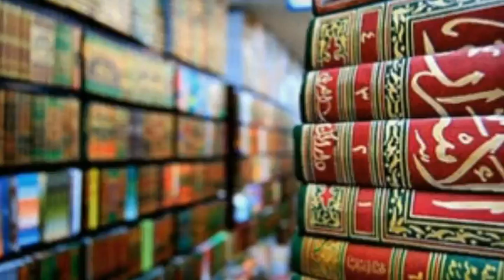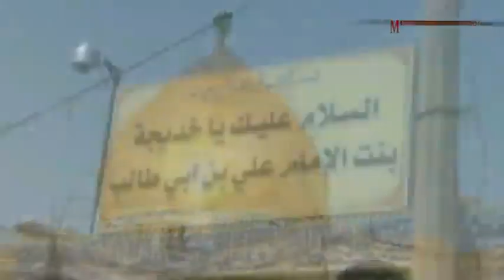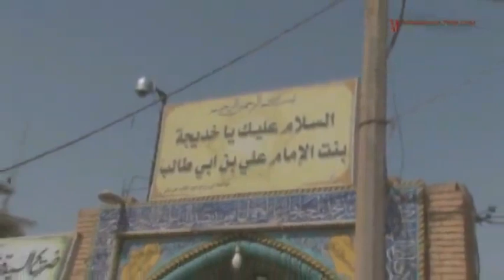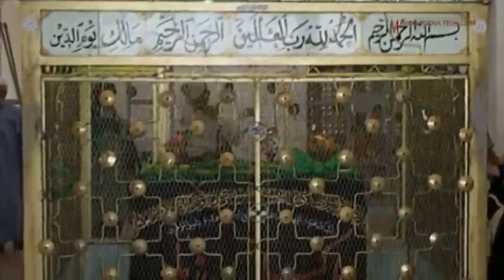Hazrat Allama Maulana Profssor Qari Atta ur-Rehman( عید میلادالنبی کیا ہںے جاننے کلیے وڈیو دیکھے)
This Video is Very impotant so
                              Jazak Allah
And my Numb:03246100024